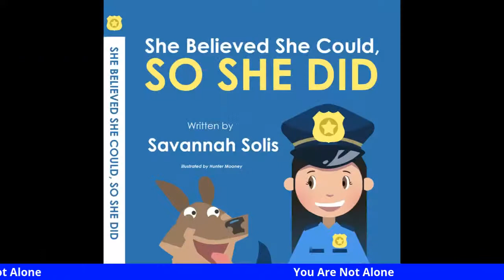Retired San Antonio Police Officer Ernie Stevens: the "Crisis Cop"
San Antonio Police Department takes mental illness in their community seriously and as a result, the number of violent altercations have decreased. Now retired SAPD officer Ernie Stevens joins MAD Radio to discuss how and why he started the Mental Health Unit. We also discuss the award winning HBO documentary, Ernie & Joe: Crisis Cops, featured at SXSW, and the benefits the San Antonio community and the PD has experienced from the training implemented.

Join us each week on MAD Radio, 7pm Central.

Connect with Sam on FB & Twitter @TheSamHorwitz
On LinkedIn @Samantha Horwitz and John on FB @JohnSalerno